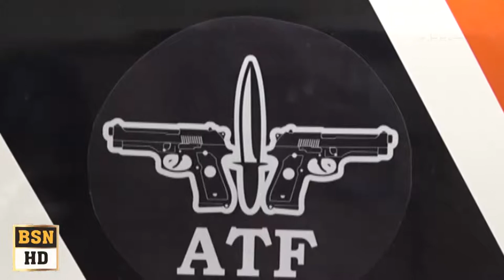IG Police Event